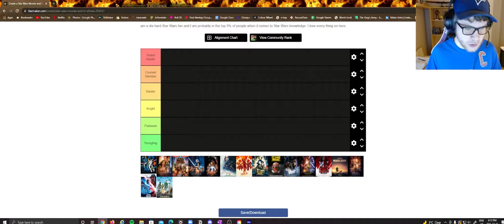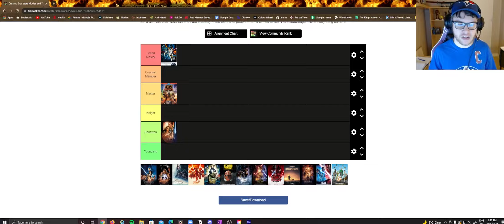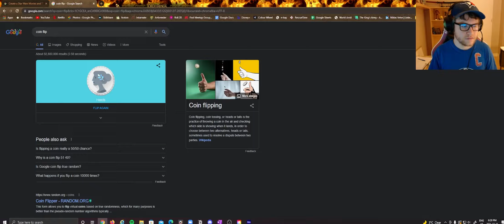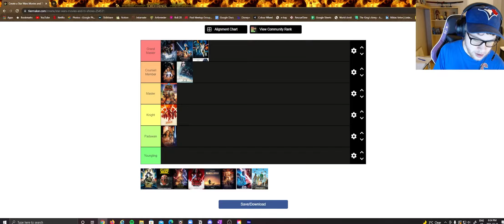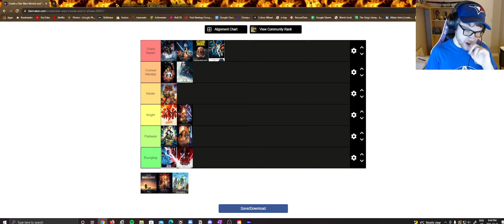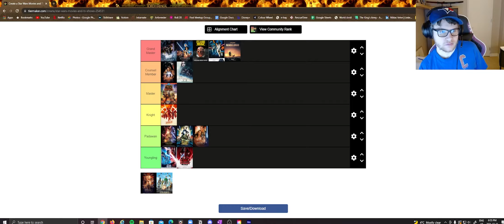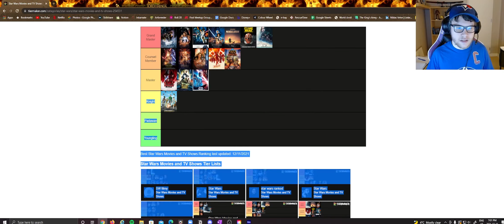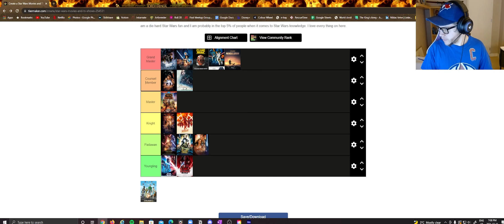The Best Star Wars Tier List You've Ever Seen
In this video Niklas and Josh make the undisputed best Star Wars Tier List ever made. Apologies for the audio quality on Niklas' part. Audio should be improved moving forward.